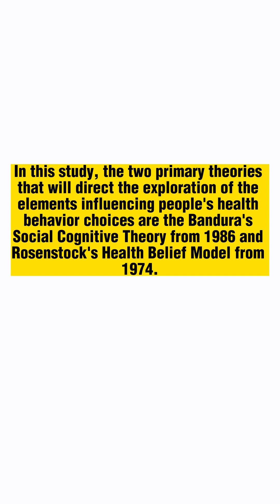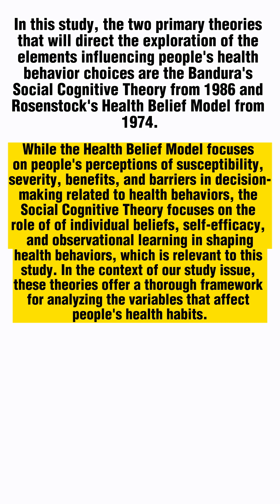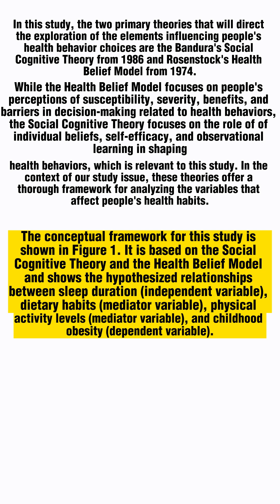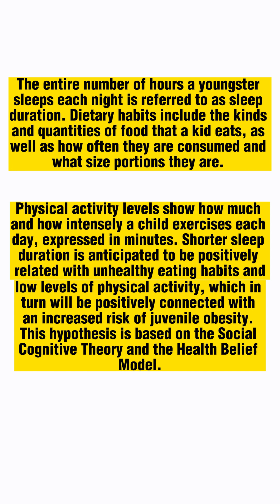𝗣𝗮𝗮𝗻𝗼 𝗦𝘂𝗺𝘂𝗹𝗮𝘁 𝗻𝗴 𝗧𝗵𝗲𝗼𝗿𝗲𝘁𝗶𝗰𝗮𝗹 𝗙𝗿𝗮𝗺𝗲𝘄𝗼𝗿𝗸?